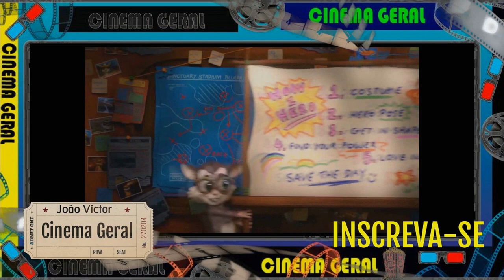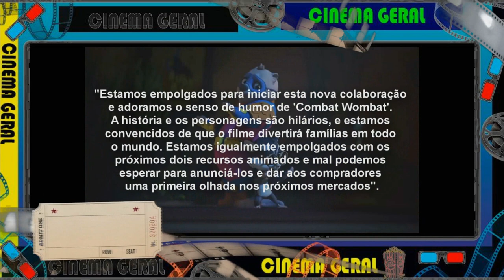Avisos Cinema Geral #168 - Sequência Do Filme De Animação Vombate AO Combate